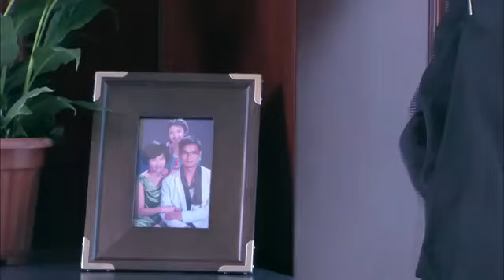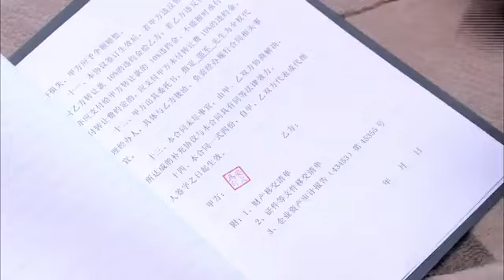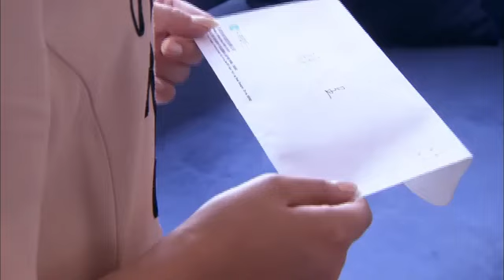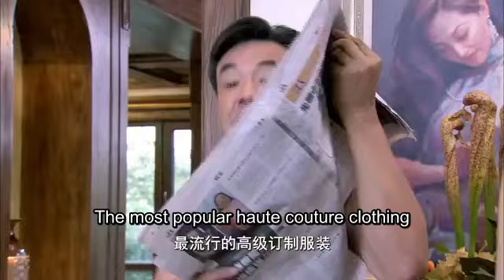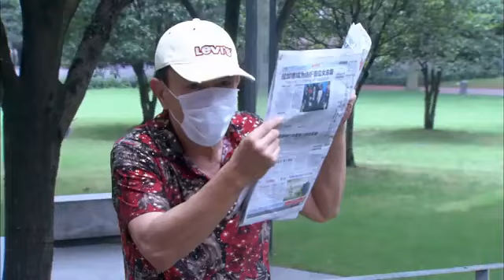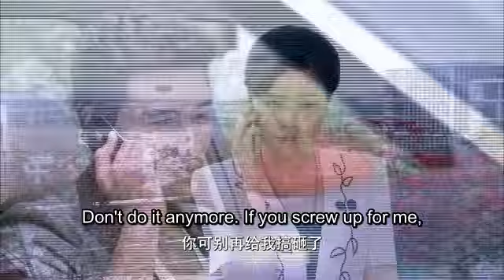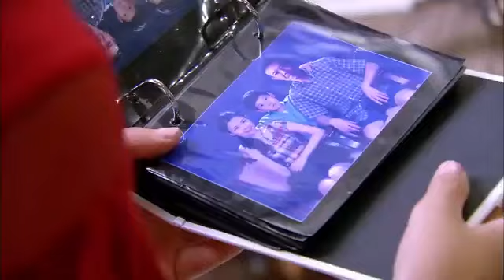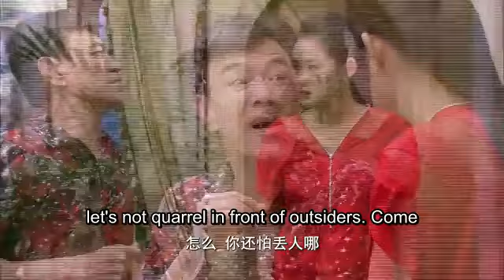FULL| Girl was fired for helping an injured woman, but didn't expect she was the company's chairman!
DRAMA NAME: 亲爱的回家